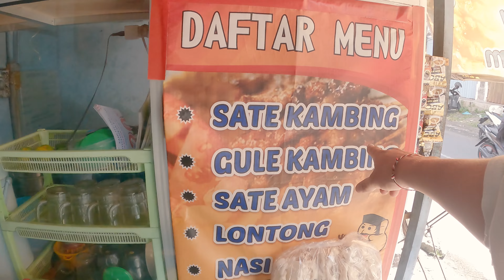Hardest Thing About Living in Bali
My Travel Course
Become A Professional World Traveler

📸  V I D E O  G E A R   I   U S E   📸

Main Camera
Secondary camera
Main Drone
FPV Drone
Laptop for Video Editing
Portable Laptop Stand
Portable Monitor

✈ T R A V E L   G E A R   I   R E C O M M E N D  ✈

Universal Travel Adapter
Packing Cubes
Best Travel Underwear
Best Travel Shirt

Where I learned the Business of Youtube and How To Edit Videos

Want to help support me to be able to stay on the road making videos? I will be forever grateful :)

Like all my videos, share the channel with you friends, Use one of the links above before purchasing something on Amazon and I will get a small kickback. You Can also share my travel course with someone you know that wants to travel :)